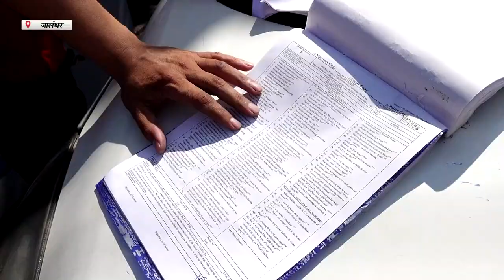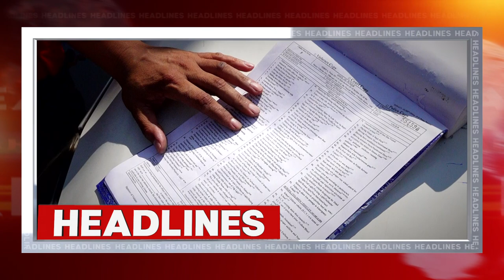Hulchul Prime Bulletin | 20 Sep 2023 | Hulchul TV